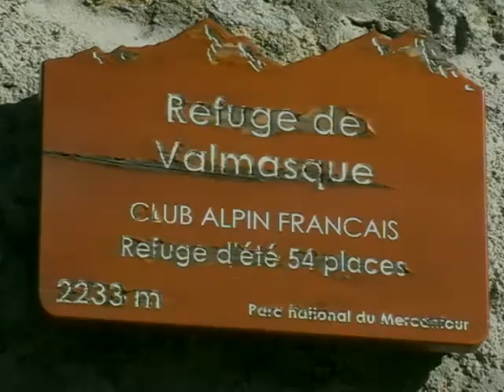Spectacles de Contes _ Contes des Alpages (refuge de Valmasque 08 2016)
Ces prises de vue furent réalisées à l'occasion de la présentation de mon spectacle "Les Contes des alpages " au refuge de la Valmasque, dans le parc du Mercantour, à la fin Août 2016.